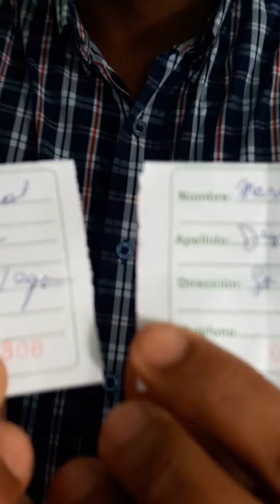Rifa en coopabere.